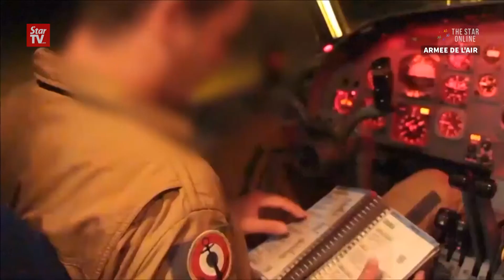French PM Valls: Air strikes as an act in legitimate defence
France launched air strikes against an Islamic State training centre in Syria on Sunday Sept 27 as its enemy was preparing to attack France.